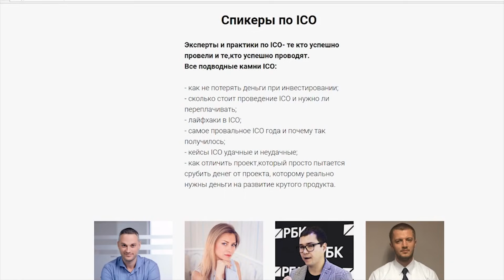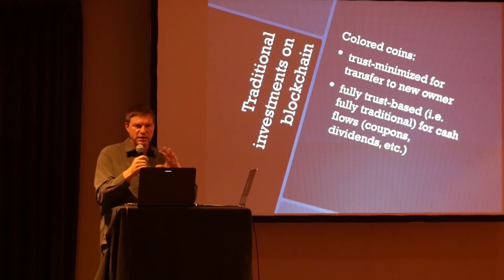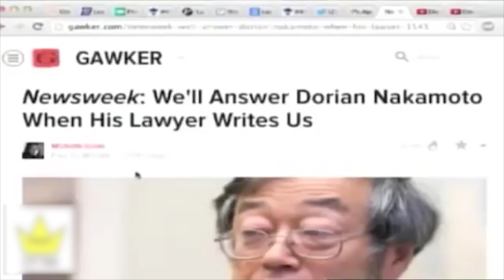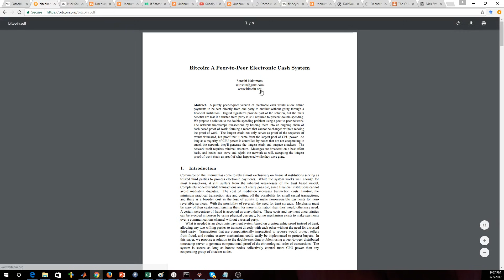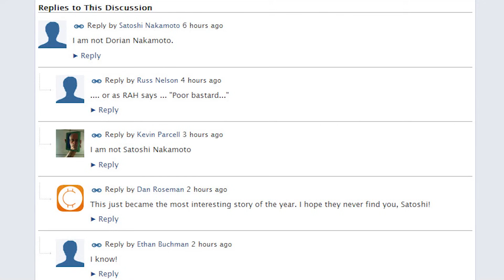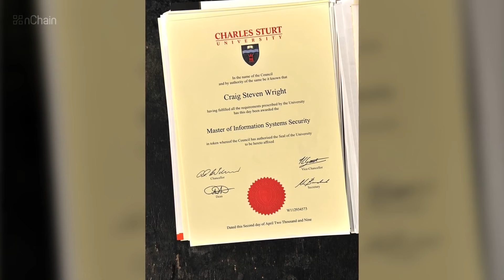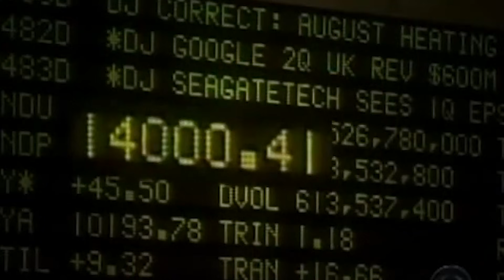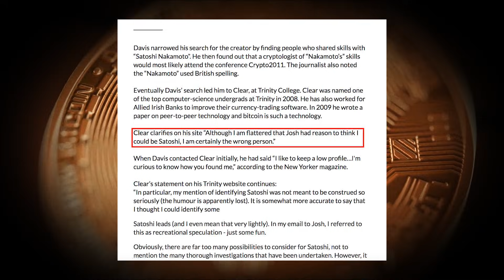Кто создал Bitcoin? | Кто скрывается под именем Сатоши Накамото?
Сегодня о нем знает каждый. Он поднимался, падал и снова поднимался. Биткоин. И если дышущего ему в спину Эфириума взрастил его отец - Виталик Бутерин, кстати мы недавно о нем рассказывали, если пропустил - ссылка в описании, то Биткоин рос безотцовщиной и воспитывала его крипто-улица. Личность родителя Битка - Сатоши Накамото покрыта тайной и мраком. Но мы нашли людей, который могут скрываться под этим псевдонимом. Кто же на самом деле Сатоши Накамото? Состоится ли встреча всей жизни Биткоина с отцом? Смотри прямо сейчас! Следствие ведет Тэйк ит изи.